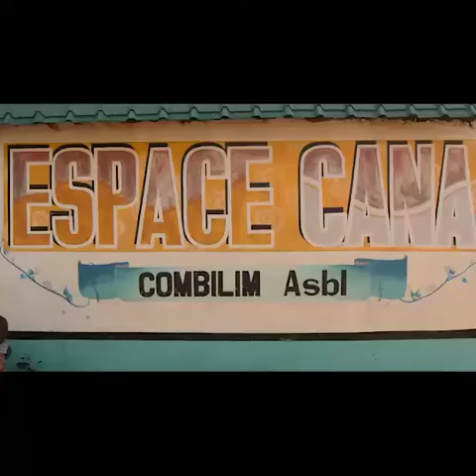ÉVÊQUE YA DIOCÈSE YA IDIOFA ASEPELI MBOTAMA YA MASIYA NA BANA IDIOFA